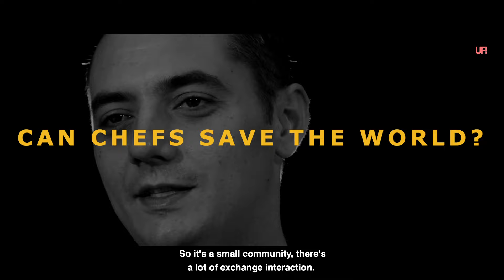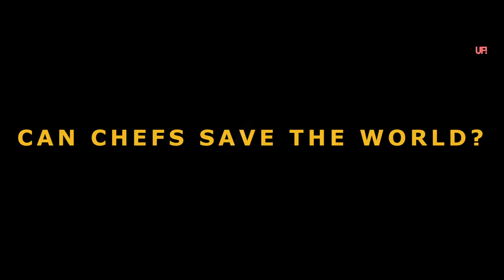Chef Julien Royer talks: Chef's journey and Singapore farming CAN CHEFS SAVE THE WORLD?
“Can Chefs Save The World?” Is a three part documentary series by UTOPICFOOD! Created by Mason Florence and John Krich, investigating through intimate interviews with some of the greatest Chefs around the world, their roles and perceptions, in contemporary society.

Odette, 3 Michelin star restaurant by Chef JULIEN ROYER in Singapore, was voted in 2019 and 2020, as best restaurant in Asia. Coming from the region of Cantal, France, surrounded by farms and artisanal producers, Julien talked to us about the challenges of working in Singapore, with reduced space for farming activities.
From childhood memories to global experiences, Chef Julien presents us his thoughts on how society see chefs as artists, or artisans.

Note: This interview was shot in June 2019 during the celebration of The Worlds 50 Best Restaurants, in Singapore.